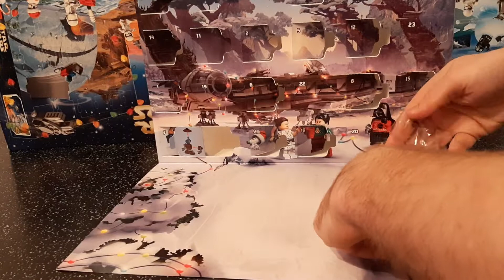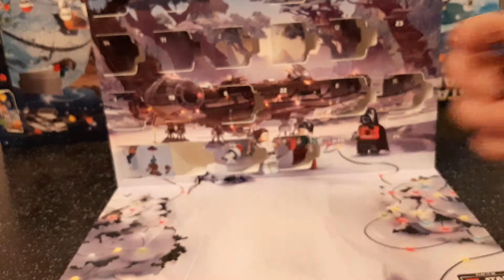Lego Star Wars Adventskalender Auspacken 17.Türchen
Hoffe ihr habt viel Spaß mit dem Video, es ist mal was komplett neues was ich ausprobiert habe.

Lego Sets im Video:
Lego Star Wars 75245 Adventskalender
Lego Star Wars 75279 Adventskalender
Lego Minifiguren aus eBay Kleinanzeigen

Meine PC Teile: